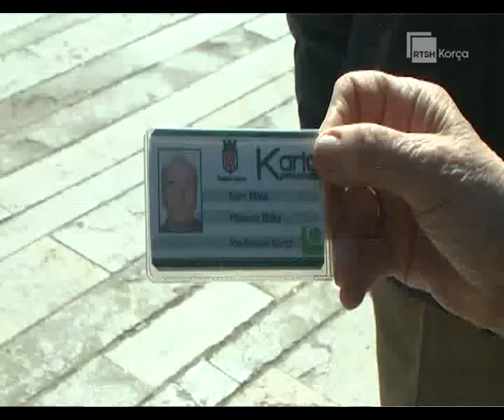Projektvendimet për transportin publik